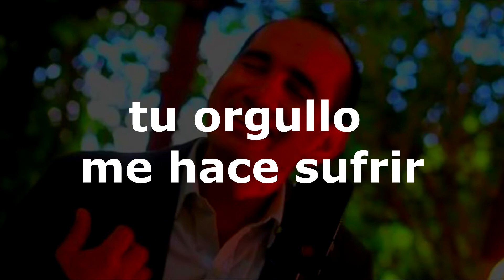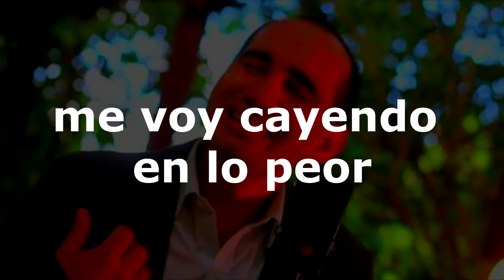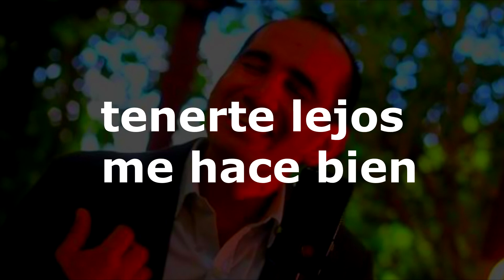Te sigo recordando (Chamame)"karaoke"/Pili Romero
Nuevo tema del amigo pili romero. Espero que les guste esta tremenda cancion que la tienen agregadas muchos artistas a nivel nacional en su repertorio.

Un abrazo y Saludos desde